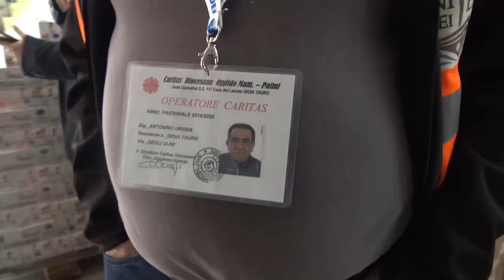LA CARITAS DI OPPIDO MAMERTINA IN PRIMA FILA PER GLI AIUTI | IL VIDEO